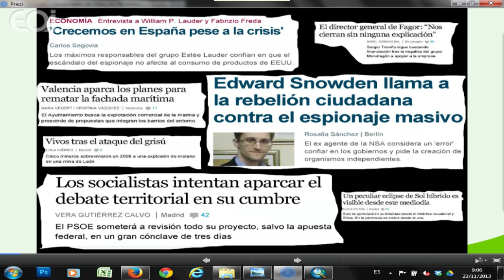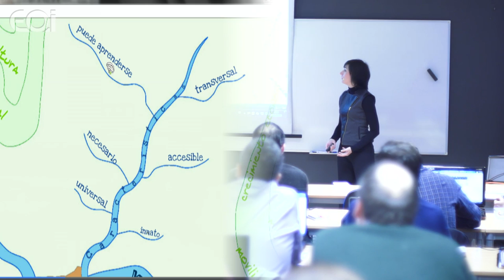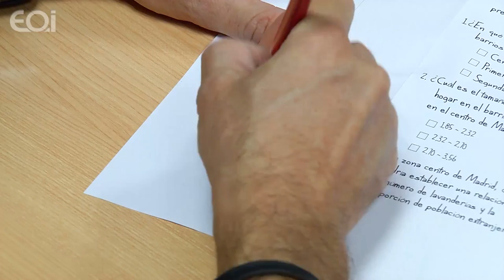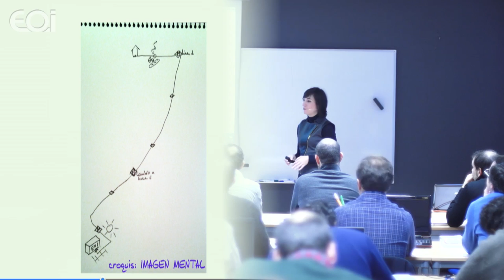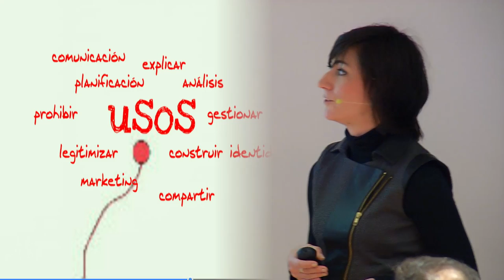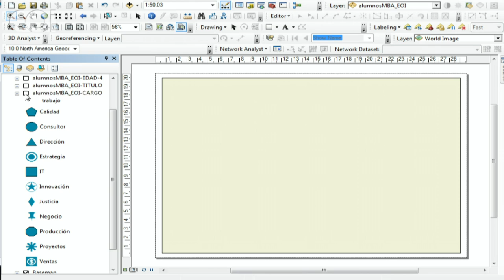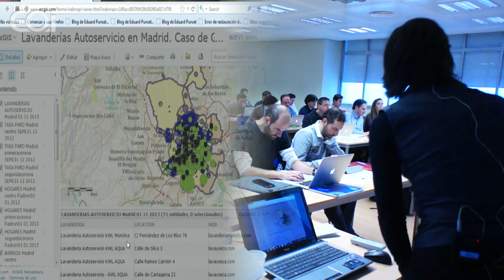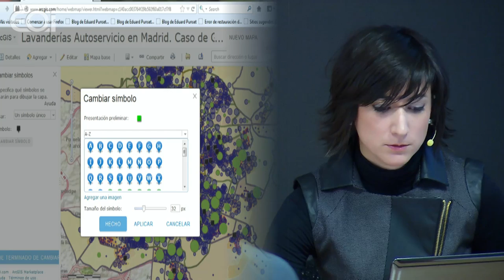Clase abierta Executive MBA: Geolocalizar las decisiones en la empresa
Clase abierta del Executive MBA (Madrid), edición quincenal y semanal.

Mapas para la transferencia multidisciplinar de contenidos en la empresa. Priscila Villafañe, arquitecto urbanista, experta en pensamiento espacial y sistemas de información geográfica.
La gran mayoría de los fenómenos que ocurren a diario en el mundo están relacionados con factores espaciales. Los mapas y el pensamiento visual/espacial se combinan en este taller, que propone el aprendizaje de un método innovador para comprender y resolver problemas de forma creativa, una competencia transversal de gran utilidad para la práctica profesional actual y futura.
Los fenómenos y el factor espacial
Visual/Spatial Thinking como razonamiento
Percepciones y Realidades
Mapas como herramienta multifuncional
Herramientas on-line

Priscila Villafañe, experta en Visual/Spatial Thinking